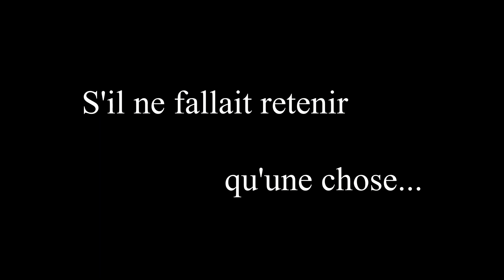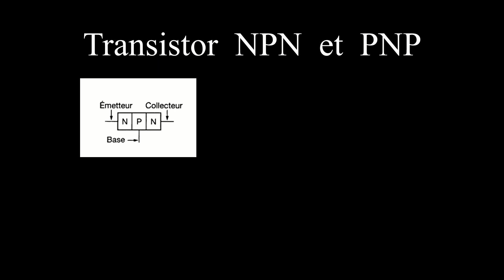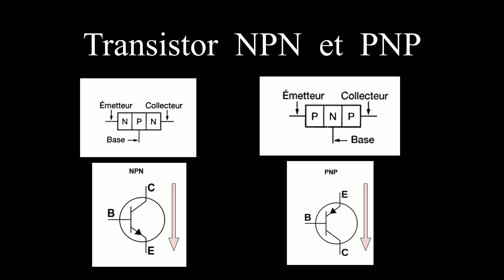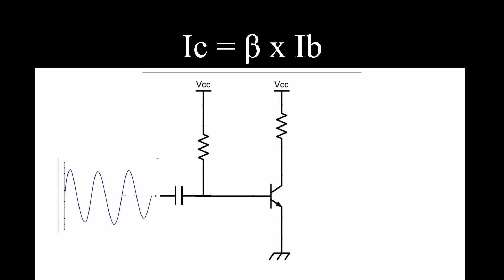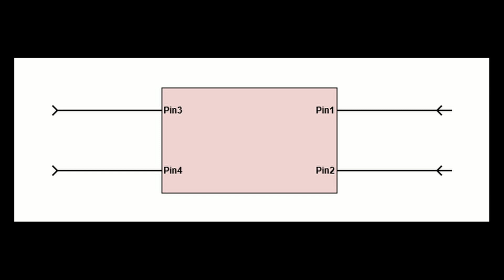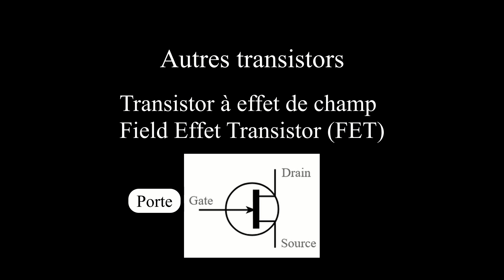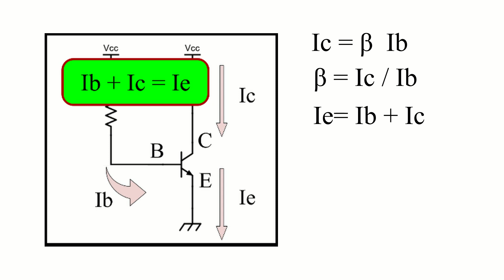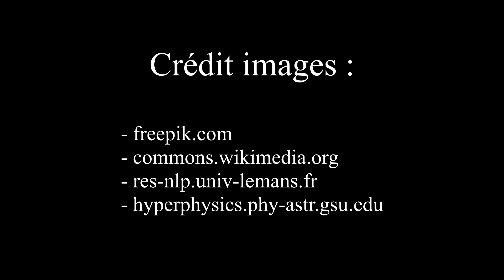Formation radioamateur - Transistors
Formation radioamateur : L'essentiel sur les transistors.

[ Les sous-titres en français sont disponibles]

Dans cette vidéo:
00:17  S'il ne fallait retenir qu'une chose sur les transistors
00:51  Exercice
01:39  Le composant
02:15  Transistors NPN et PNP
03:19  Montage de base et formule
05:25  Gain
07:02  Les trois principaux montages (CC, BC, EC)
09:06  FET
09:39  Exercice  (mettez en pause!)
10:12  Exercice

--- A Propos ---

025 -  V1.1 (une correction - remplace la précédente) 20/04/2020